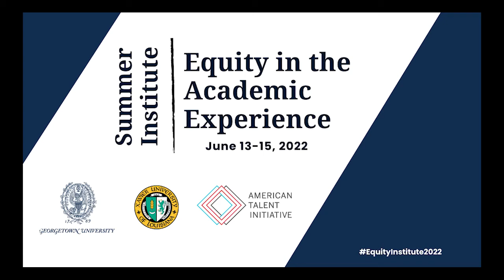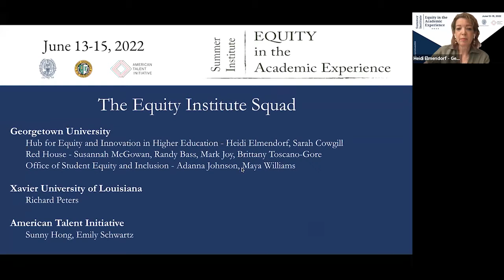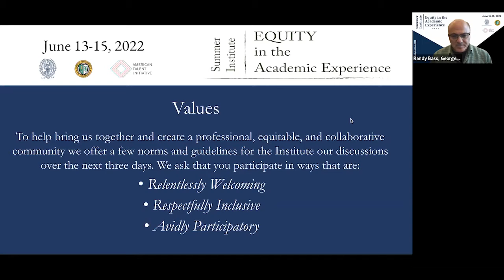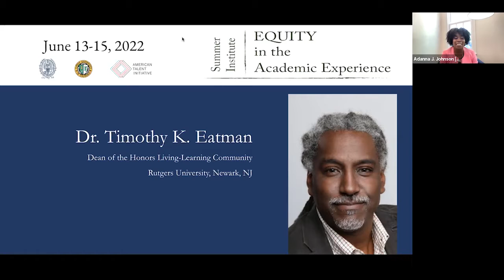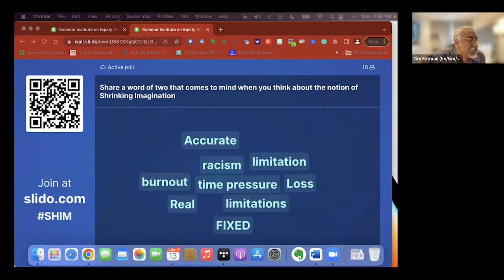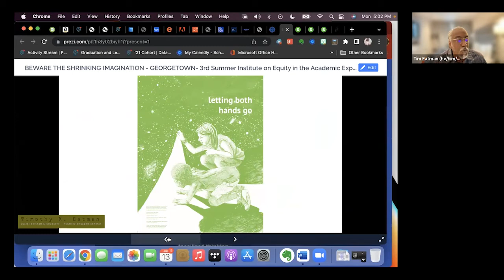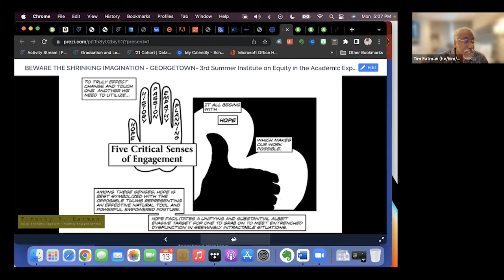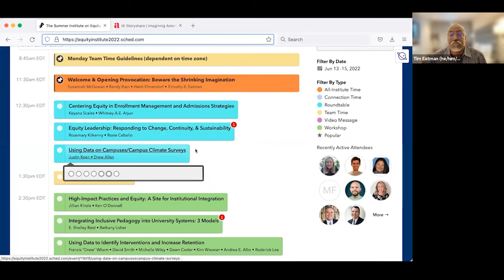Provocation 1 - Beware the Shrinking Imagination, Dr. Tim Eatman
Dr. Timothy K. Eatman is the inaugural dean of the Honors Living-Learning Community at Rutgers University- Newark, a community at the intersection of equity, inclusion, and belonging. He is also an associate Professor in the department of Urban Education at Rutgers University - Newark. Most recently, he held an appointment as Associate Professor of Higher Education in the School of Education at Syracuse University.

From 2012 to 2017, Tim served as Faculty Co-Director of Imagining America: Artists and Scholars in Public Life (IA). He is co-author of Scholarship in Public: Knowledge Creation and Tenure Policy in the Engaged University, a seminal research report on faculty rewards and publicly engaged scholarship

He serves in national roles including as a faculty member for Association of American Colleges and Universities (AAC&U) Summer Institutes on High Impact Practices and the Advisory Panel for the Carnegie Engagement Classification for Community Engagement.

Most recently, his HLLC efforts were featured in the book Relationship-Rich Education co-authored by Peter Felten and Leo Lambert where he was quoted saying, “Any student who is able to develop healthy and inspiring relationships with faculty or other folks on campus will thrive."

His ethos leads us here today in our first provocation, Beware the Shrinking Imagination.